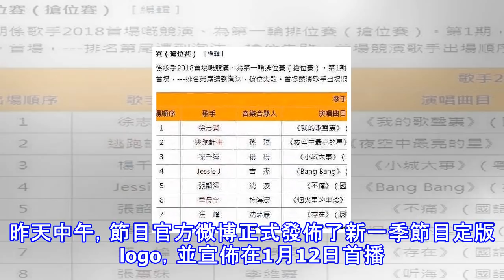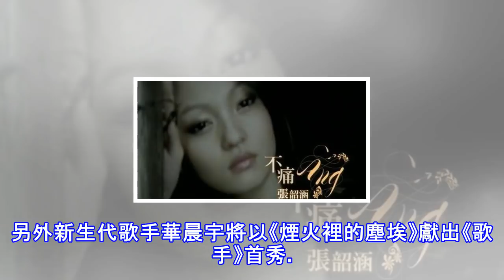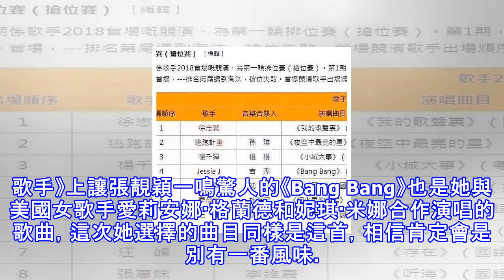歌手6定檔歌單出爐，楊千嬅加盟張韶涵不唱成名作，國際大咖是她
嘉賓陣容熱炒了兩個多月的《歌手》終於要正式亮相了。昨天中午，節目官方微博正式發佈了新一季節目定版logo，並宣佈在1月12日首播。隨著節目定檔，首發歌手陣容及演唱歌單也隨之曝光，除了很早就已經確定的張惠妹、汪峰外，張韶涵也確定加盟，另外還新增了楊千嬅，備受矚目的歐美大咖也浮出水面，她就是《Bang Bang》的演唱者Jessie J。根據曝光的名單看，《歌手2018》仍舊延續前兩季8位歌手的首發陣容，分別是泰國男歌手徐志賢、逃跑計劃樂隊、楊千嬅、Jessie J、張韶涵、華晨宇、汪峰和張惠妹。 歌手音樂合夥人方面，李維嘉、杜海濤、沈夢辰、沈凌、孫璞、吉傑都將繼續參加新一季的節目，8位歌手中，目...